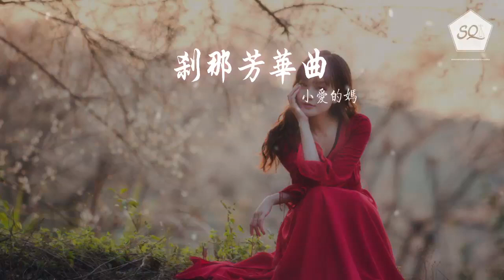小愛的媽 - 剎那芳華曲(圓滿版)『不若神仙眷侶， 百年江湖。』【動態歌詞Lyrics】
剎那芳華曲(圓滿版)

00:00  作詞 : 樹下野狐
00:01  作曲 : 茶少
01:07 朝露曇花，
01:11 咫尺天涯，
01:14 人道是黃河十曲，
01:19 畢竟東流去。

01:28 八千年玉老，
01:34 一夜枯榮，
01:38 問蒼天此生何必？

01:52 昨夜風吹處，
01:56 落英聽誰細數。
02:02 九萬里蒼穹，
02:05 御風弄影，
02:07 誰人與共？
02:11 千秋北斗，
02:16 瑤宮寒苦，
02:21 不若神仙眷侶，
02:23 百年江湖。
02:30 不若神仙眷侶，
02:33 百年江湖。

02:44 朝露曇花，
02:49 咫尺天涯，
02:52 人道是黃河十曲，
02:56 畢竟東流去。

03:01 八千年玉老，
03:05 一夜枯榮，
03:10 問蒼天此生何必？

03:19 昨夜風吹處，
03:24 落英聽誰細數。
03:27 九萬里蒼穹，
03:31 御風弄影，
03:33 誰人與共？
03:37 千秋北斗，
03:41 瑤宮寒苦，
03:46 不若神仙眷侶，
03:49 百年江湖。

03:54 昨夜風吹處，
03:59 落英聽誰細數。
04:03 九萬里蒼穹，
04:06 御風弄影，
04:08 誰人與共？
04:12 千秋北斗，
04:17 瑤宮寒苦，
04:21 不若神仙眷侶，
04:24 百年江湖。
04:30 不若神仙眷侶，
04:33 百年江湖。